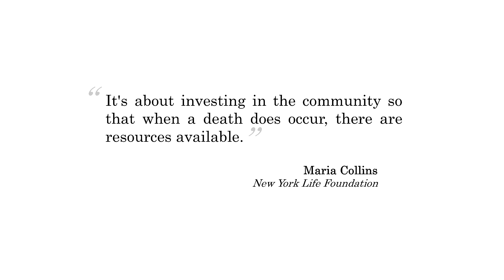COH New York Life FINAL